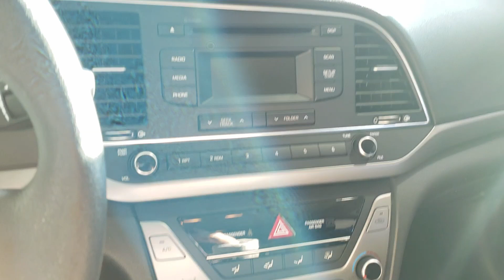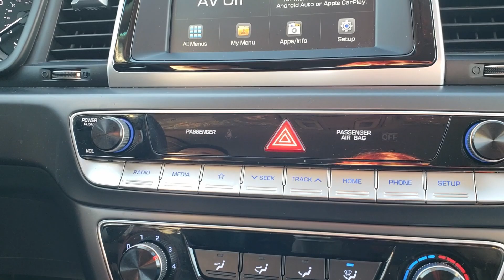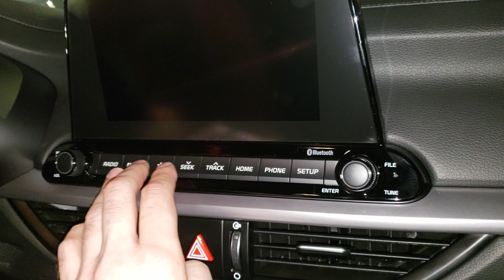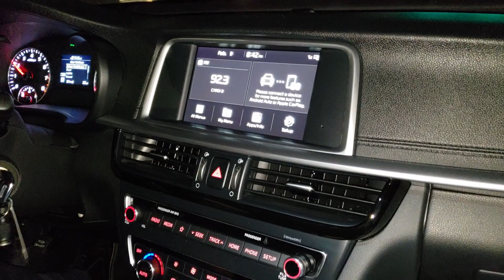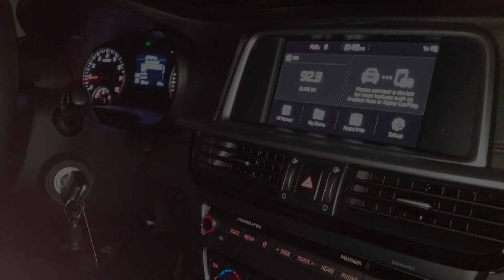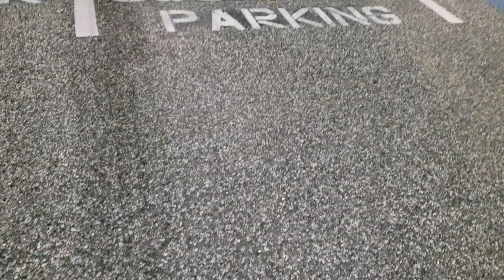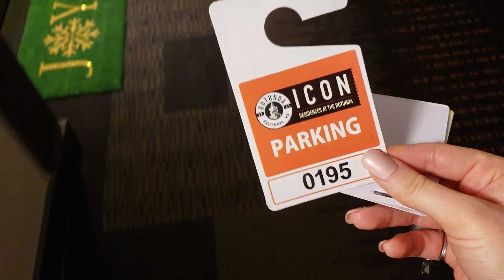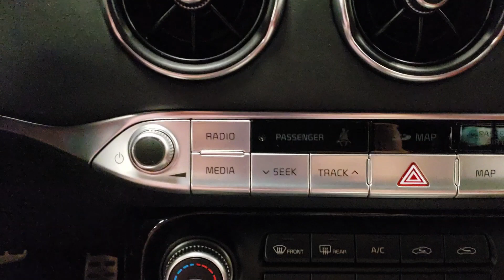My first car . Hyundai or KIA ? Review . Перша машина в Америці . Forte 2019